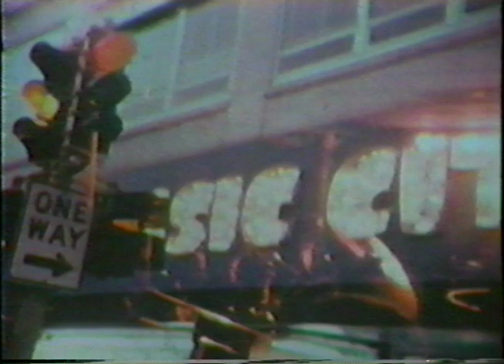Kenton Clip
Excerpt from Stan Kenton's "Bound To Be Heard" Video Montage over Dee Barton composition.
Conceived & Edited by Glenn Conner Johnson, Photographed by Baldwin Baker